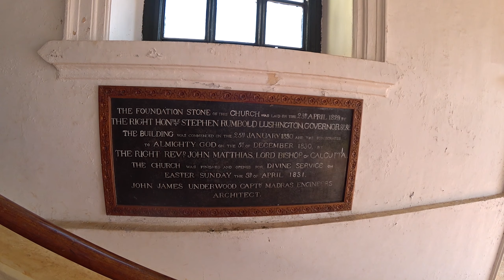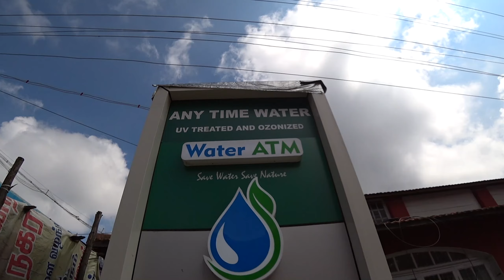Ooty India - The Amazing Hill Station and Wet Market in the Hills of India 🇮🇳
We are stuck in Istanbul.. The Corona Virus has us cornered.. So let's head to Ooty, Tamil Nadu, India
Filmed before we arrived in Turkey👍
AN INDIAN WET MARKET in The Beautiful town of Ooty. We love the wet markets and always take a wander around whenever we get the chance. 👍

If you buy things from Amazon save our custom link to your computer and use it whenever you shop.

🎬 If you'd like to know what camera & sound gear we use to produce our Videos, you will find most of it here. Also for a full list of our world travel kit.